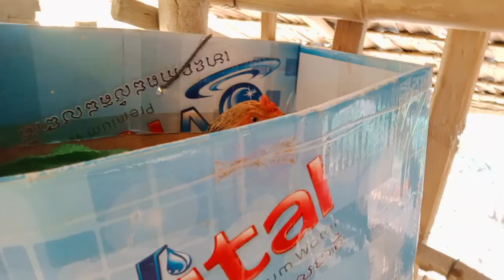របៀបធ្វើទ្រុងមាន់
សូមស្វាគមន៍មកកាន់ឆានែល សុវណ្ណវត្តី ត្បូងឃ្មុំ